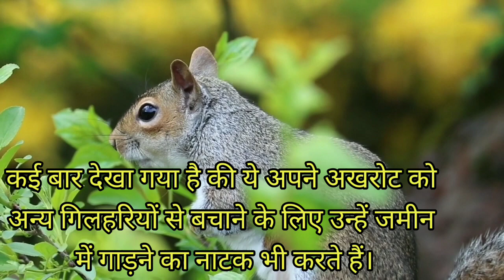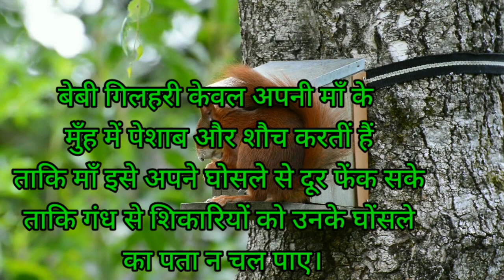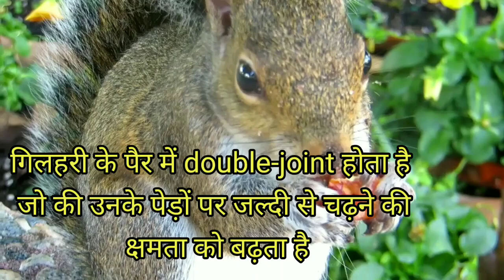गिलहरी ने किया हैकर का काम | squirrel amazing facts | squirrel fact | fact video